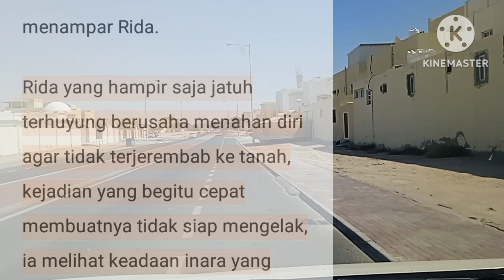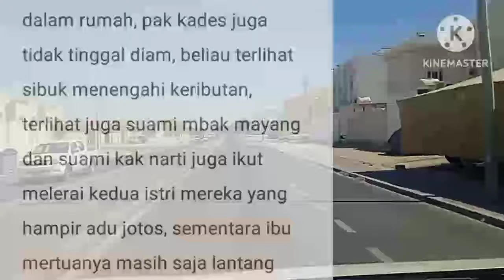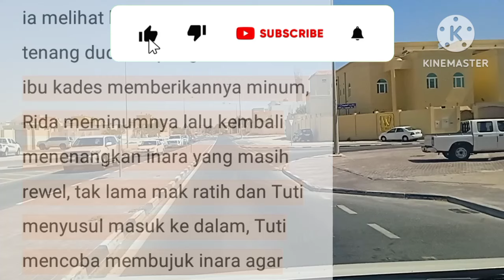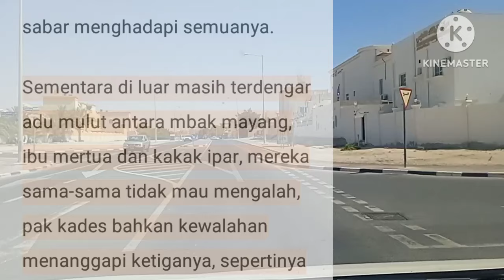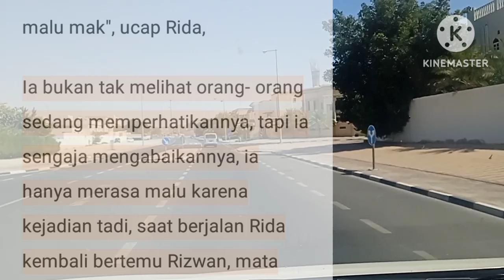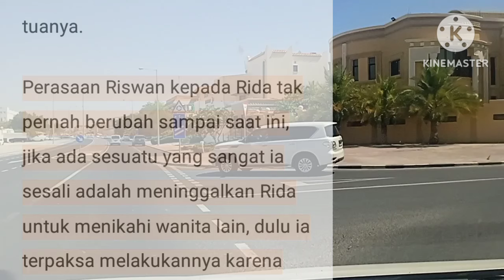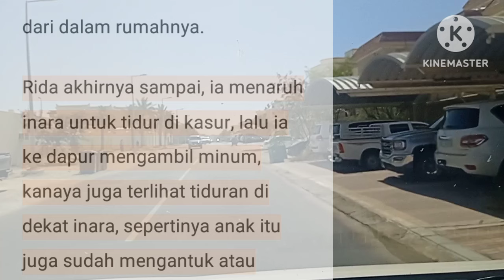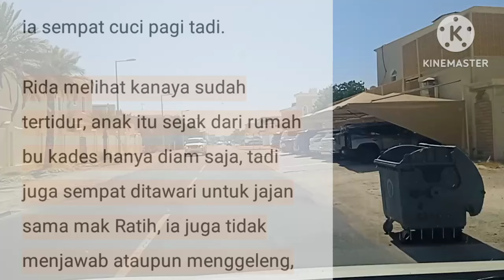JANDA MISKIN || EPISODE 15 BERTEMU RIZWAN || NOVEL ROMANTIS || CEO